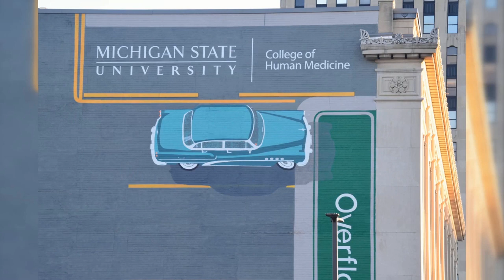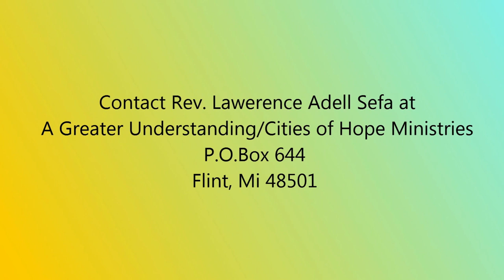A Greater Understanding 6 13 2023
Question: Anyone Can Be a Father: But Thoughts on Being a Dad?